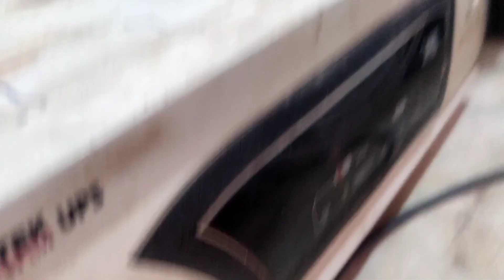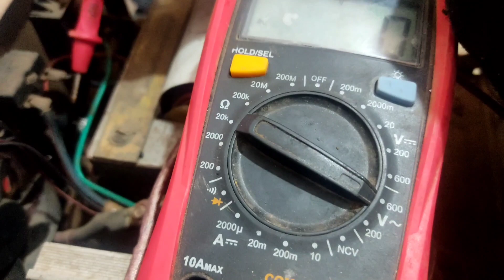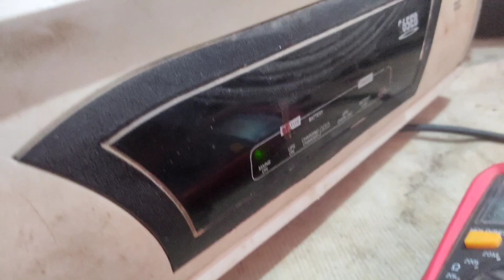MTK inverter 865eb mane or charging problam || full ripering video || raju electronics world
mtk 900eb inverter ripering electronics world

स्वागत है आपका राजू इलेक्ट्रॉनिक्स वर्ल्ड में हमारे यहां पर इन्वर्टर रिपेयरिंग एलसीडी टीवी washing machine inverter battery Aadi ki video dekhne ko milengi
inverter,backlight inverter,dc inverter ac,power inverter,inverter ac,dc inverter ac wiring diagram,dc inverter ac repairing,dc inverter ac haier,dc inverter ac tamil,dc inverter ac error code list,inverter ac repair,dc inverter ac kya hota hai,dc inverter ac compressor voltage,dc inverter ac malayalam,dc inverter ac pcb repair,inverter repair,inverter ac repairing,inverters,power inverter repair,grid inverter,inverter fridge,